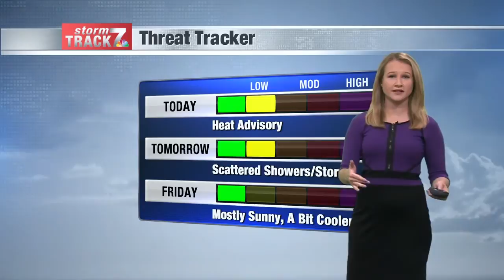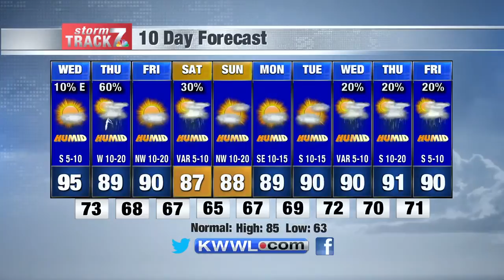Noon Weather Wed 7/8/2020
Hot and humid today with more rain on the way for tomorrow.